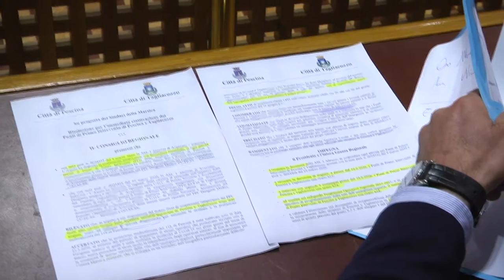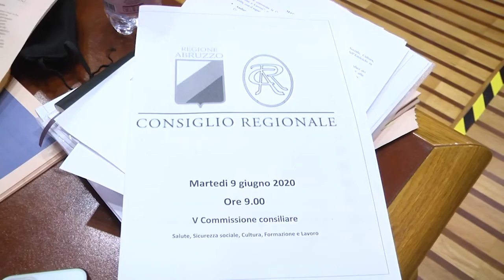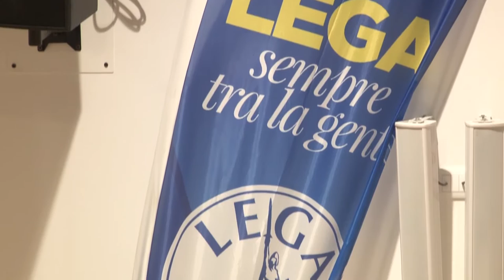PPI Tagliacozzo e Pescina, incerta la riapertura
Seduta della commissione regionale sanità infuocata, questa mattina a L'Aquila. La riapertura dei Punti di Primo Intervento marsicani resta incerta